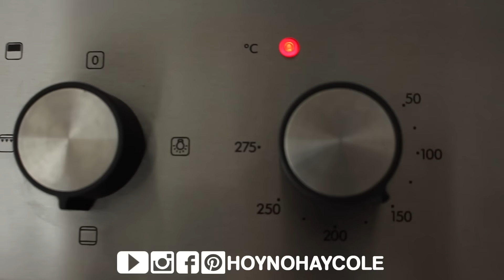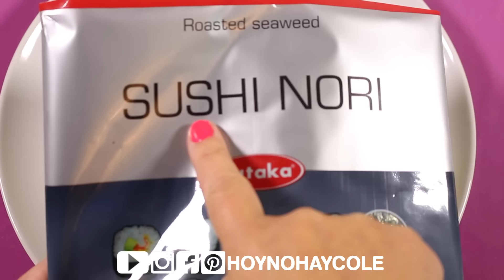OEUFS en NUAGE * RECETTES FACILES pour enfants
Super facile recette rapide pour le dîner ! L’Œufs en nuage, une recette super savoureuse !! Une recette parfaite à cuisiner pour les enfants

Ici vous pouvez trouver l’artisanat cool et facile, retour aux idées de l’école, bricolage d’étui pour  téléphone, vêtements personnalisés, bricolage bracelets, idées de décoration de salle, cuisine et idées de recettes, tutoriels de mode et de maquillage, et d’autres idées impressionnantes.

Facile et simple à suivre, des vidéos montées étape par étape, parfait pour débutants et enfants, accessibles et réalisables à la maison.

*** SUIVEZ-NOUS: (@hoynohaycole)